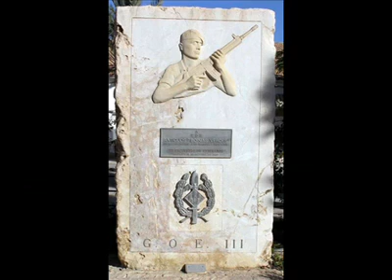Homenaje a los Boinas Verdes 1